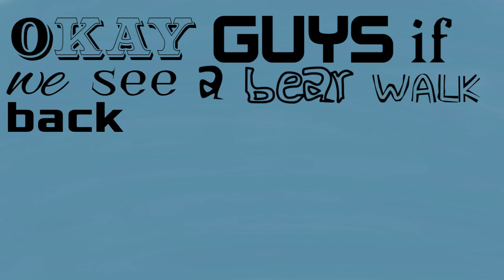My Encounters with wildlife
My First storytime animation, pretty neat!